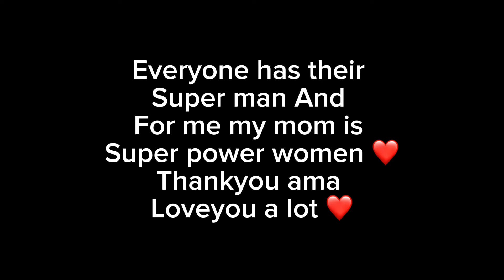Sarai Nepal ko yad aayera panipuri banayera khaye 😍 halka chita na bujeako kura pani gardiye 🥲😭 🇰🇷🇳🇵